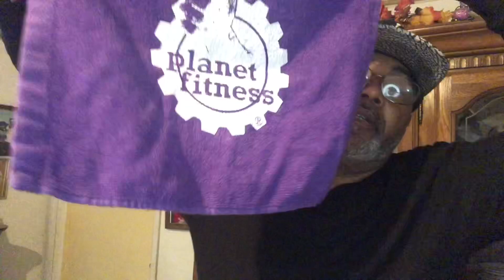Tagg video Top5 Gym Fragrances For The Gym/ PACKAGE 📦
taggvideo top5gymfragrances forthegym/package📦